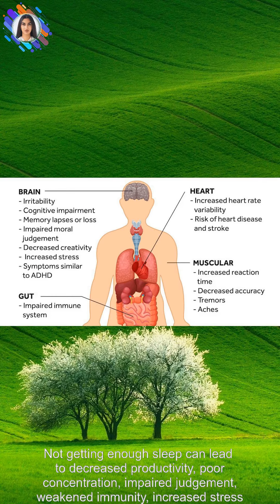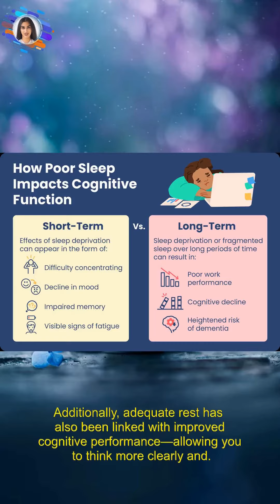The Importance of Sleep for Better Health and Productivity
Sleep is essential for our bodies and minds to function properly. It helps us maintain a healthy lifestyle and stay productive in our daily lives. Not getting enough sleep can lead to decreased productivity, poor concentration, impaired judgement, weakened immunity, increased stress levels, and even depression. Therefore, it’s important to prioritize good sleep hygiene in order to get the most out of life and maximize your potential. Good quality sleep allows the body time to repair itself from any physical or mental strain that may have been experienced during the day; this includes a reduction in inflammation that can help reduce risk factors for certain diseases such as heart disease or diabetes. Additionally, adequate rest has also been linked with improved cognitive performance—allowing you to think more clearly and
sleep, health, productivity, importance, benefits

 Images: Image in the video are gathered on Freepik , and and used images no copyright images and free to use.
Thumbnails: Thumbnail images are picked up from pexels.com,  and and used images no copyright images and free to use